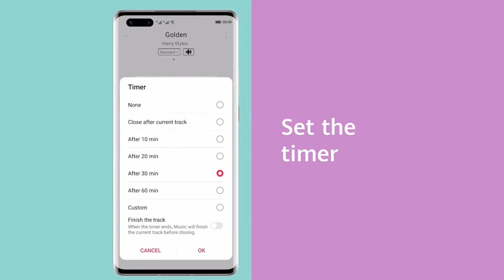Help your kids drift off to sleep with Huawei Music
HUAWEIMusic has a built in timer which you can use to reduce your little ones screen time and help them drift off to sleep for bedtime. Give it a try, you won't be disappointed!